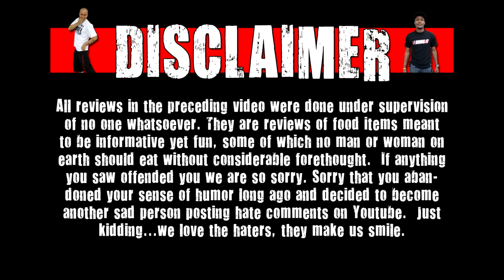WE Shorts - Witches Warts & Pretzel Crisps Chipotle Cheddar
Follow Matt Zion & Chuck Roland On Twitter

Today on we shorts Chuck Roland & Matt Zion review Witches Warts & Pretzel Crisps Chipotle Cheddar!